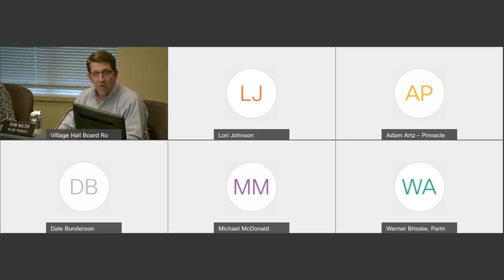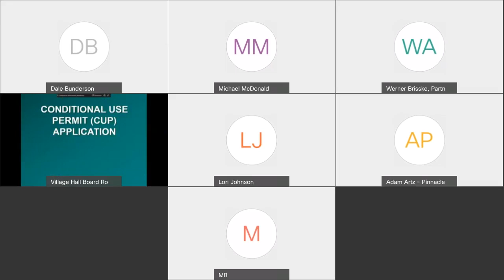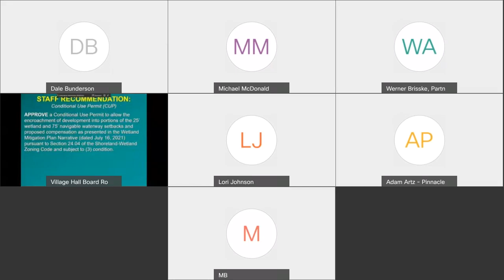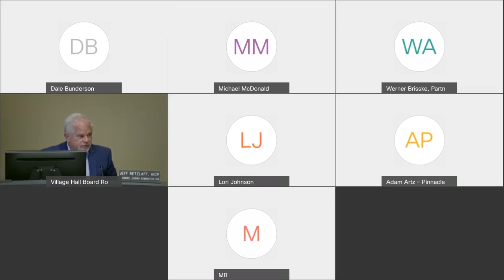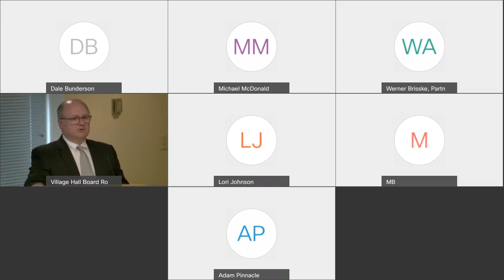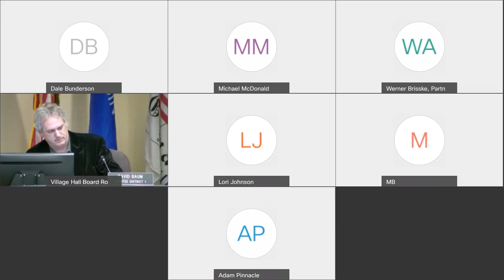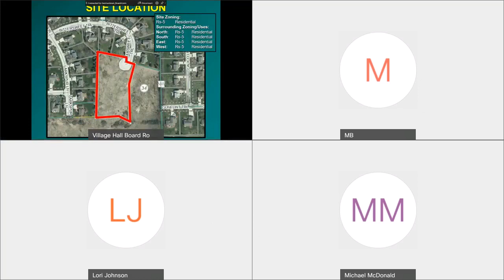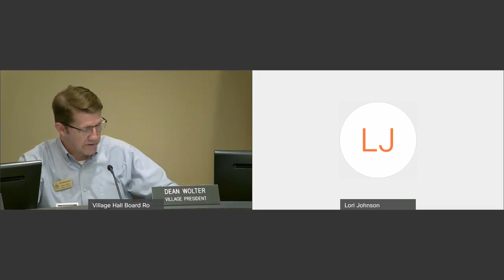Plan Commission Meeting August 9, 2021